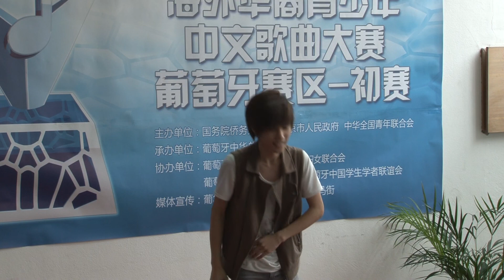37 王国发 千百度-2013年水立方杯葡萄牙赛区初赛